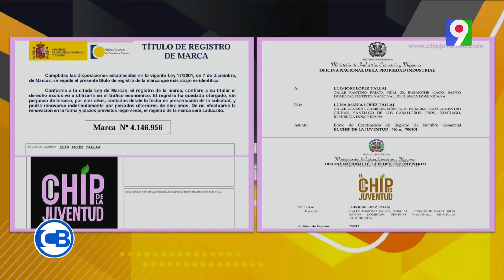Dr. Luis López Tellaj habla de la medicina anti envejecimiento | Con los famosos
Dr. Luis López Tellaj habla de la medicina anti envejecimiento